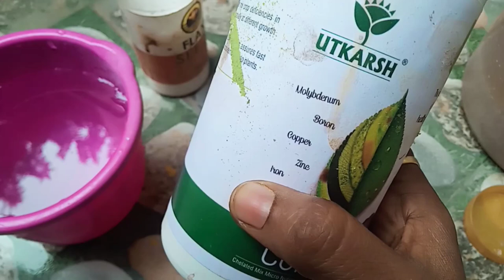गुड़हल की पत्तियों में ये पावरफुल लिक्विड डालें गुड़हल हरा भरा हो जाएगा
गुड़हल की पत्तियों में ये पावरफुल लिक्विड डालें गुड़हल भरा हो जाएगा

गुड़हल के लिए बेहतरीन लिक्विड फर्टिलाइजर कैसे बनाएं

गुड़हल की पत्तियों को हरा भरा कैसे बनाएं

पीली पत्तियों की समस्या कैसे दूर करें

absam salt
gardening with charu